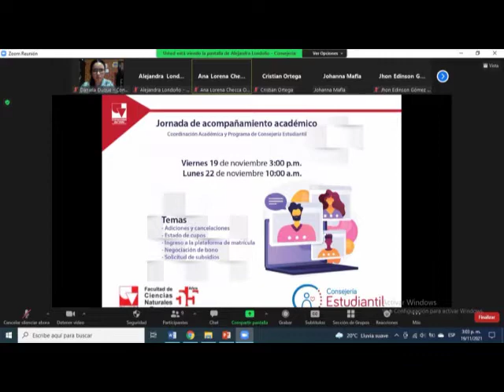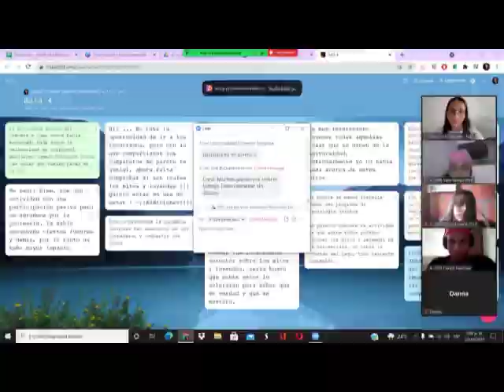Programa de Consejería Estudiantil. Facultad de Ciencias Naturales y Exactas